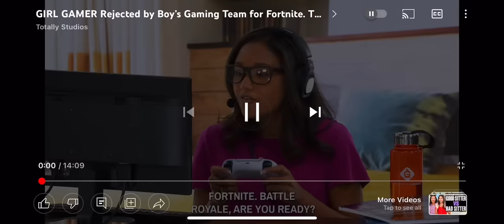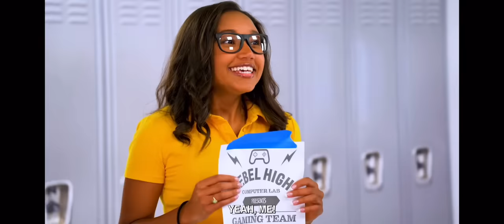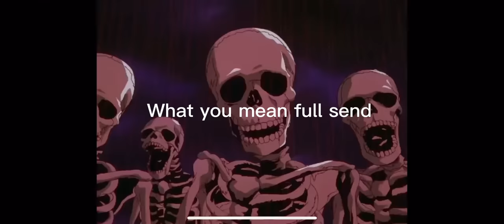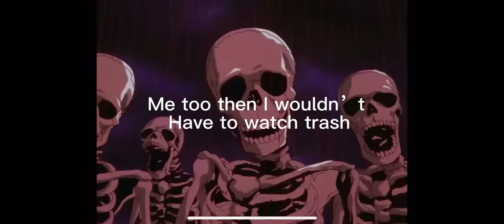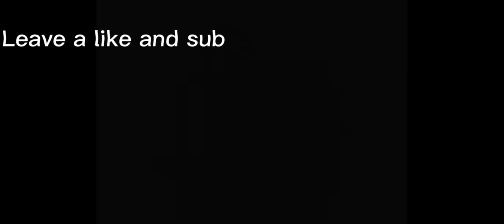Fake dhar Mann Fortnite battle royale (skeleton meme)